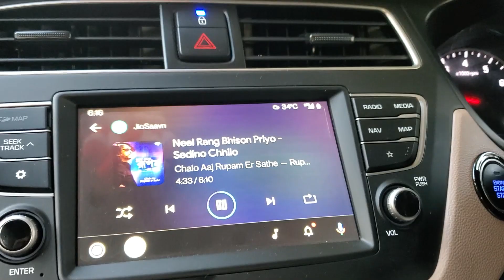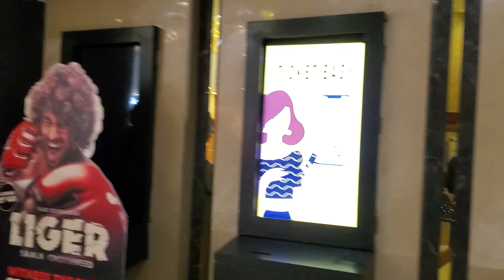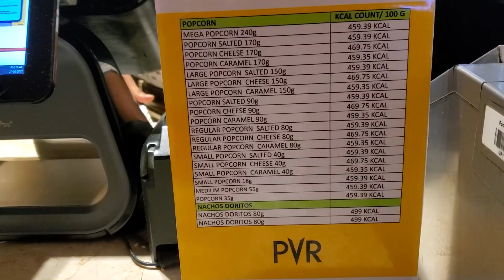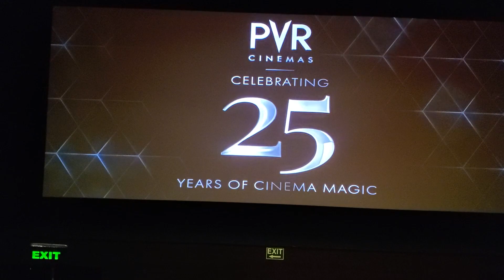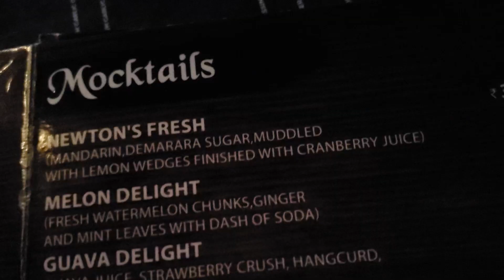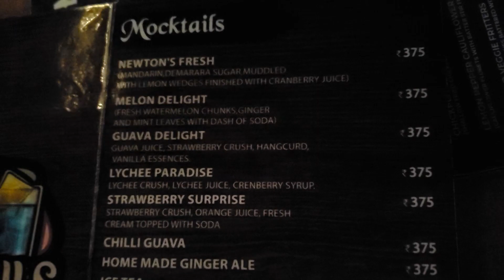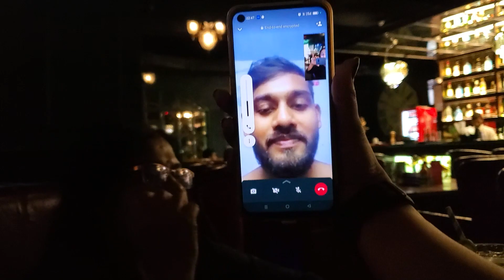Movie and Dinner with Family | Logix Mall Noida | Sunanda Daily Vlog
Here, we go for movie and dinner in PVR Logix Mall, Noida with Ma, Papa and my husband Arghya.

for our awesome travel vlogs, short films etc.

I am a Yoga instructor who also loves fashion, cooking and travelling. My channel has a lot of shorts and vlogs from my life for the things I love and want to share. I create vlogs in both Bengali and Hindi.